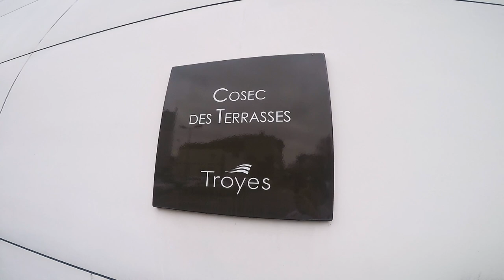Tos-Noes vs Faulquemenont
2ème journée de National 4 de tennis de table.
Victoire du Tos-Noes 8-2